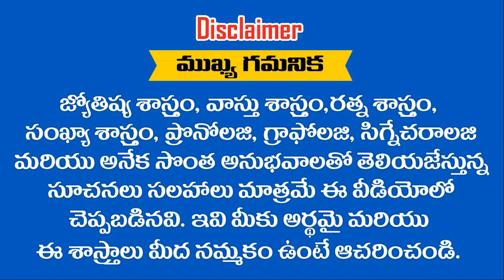Vruschika Rashi MasaPhalalu October 2021 || వృశ్చిక రాశి అక్టోబర్ మాసఫలాలు | Monthly Horoscope